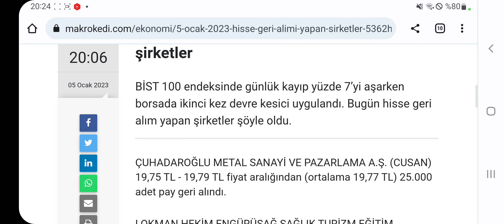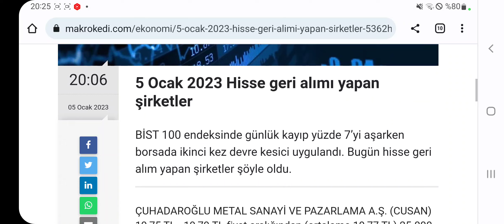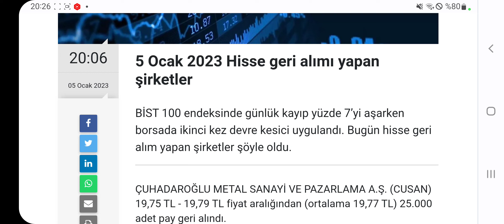8 Şirketten Hisse Geri Alımı Var! Yatırımcısını Düşünen Şirketler